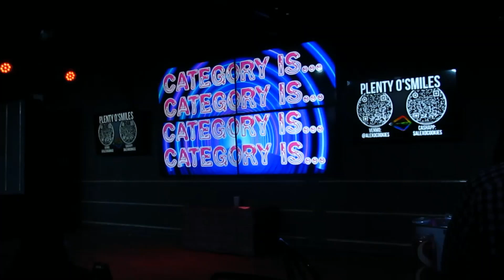Category Is Disco (T3 4/19/22)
Tabatha's Tequila Tuesdays 4/19/22 at District West in Columbus, OH